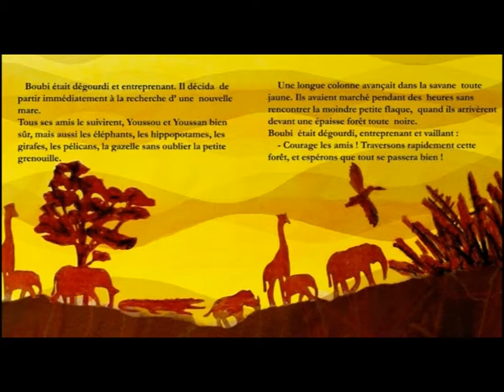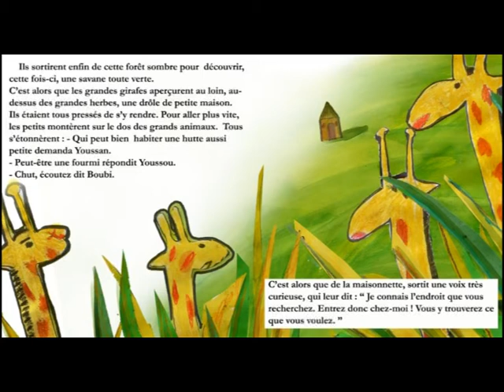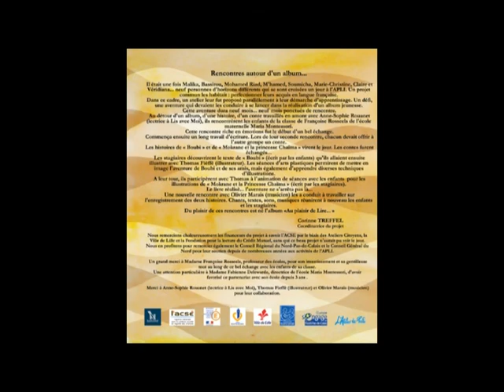Boubi - FCP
Projet Boubi.
Production : FCP Secteur Atelier de Préformation, 2010.